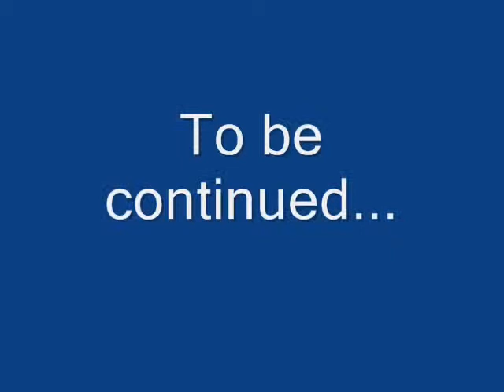Skiffytown radio show part 2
skiffytown old time radio show panel Megacon 2011 (Part two)